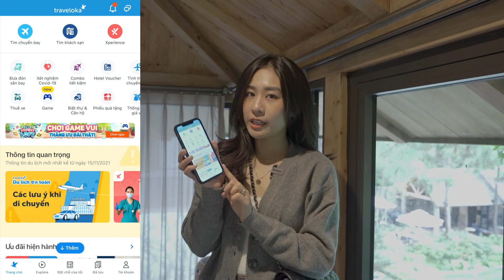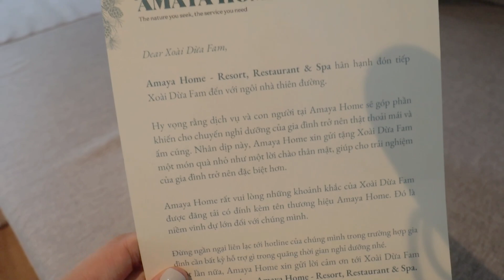CHUYẾN DU LỊCH ĐẦU TIÊN CỦA EM DỪA | Dừa's first trip | Xoài Fam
Một chuyến đi chill chill ngay gần Hà Nội, nhân cơ hội này hai bố mẹ được refresh và hai anh cũng thoải mái vì được gần gũi với thiên nhiên.

Bật mí cho mọi người tips để chúng mình book phòng đẹp chính là nhờ Traveloka đó. Mọi người có thể truy cập link này nha

Đăng ký channel Xoài Fam để cập nhật những video mới nhất của gia đình nhà Xoài nhé: